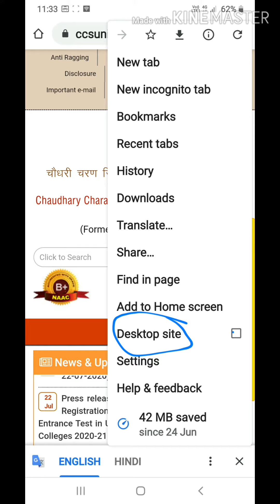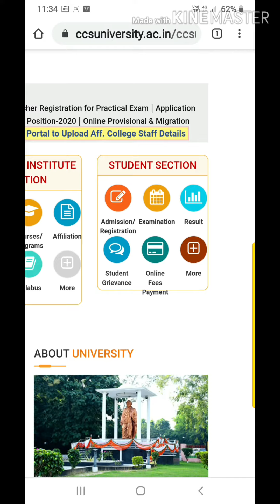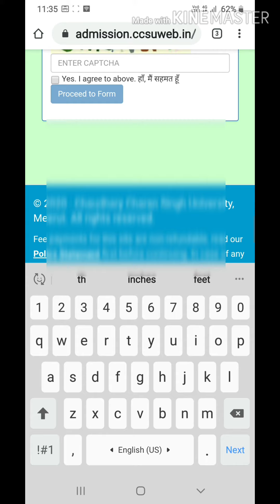CHAUDHARY CHARAN SINGH UNIVERSITY MEERUT || CCSU ADMISSION FORM ONLINE 2020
चौधरी चरण सिंह यूनिवर्सिटी मेरठ
MEERUT UNIVERSITY
FORM ONLINE
CCS MEERUT
CCSU MEERUT